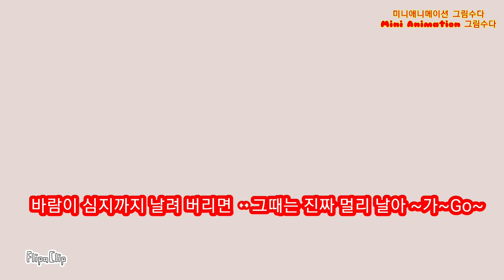[애니메이션] 10초 애니메이션ㆍ10 Second Animation Drawing . 촛불 1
1초당24매 Animation